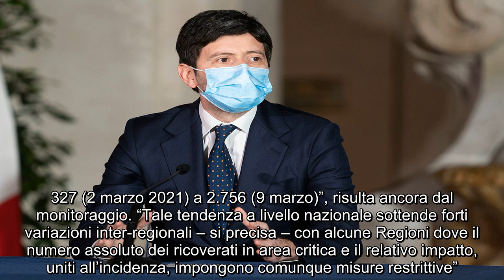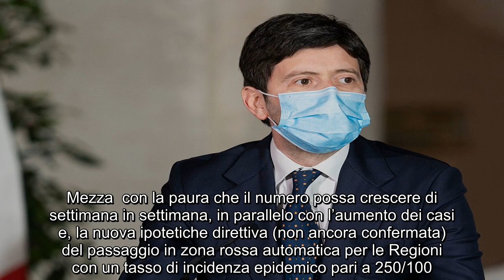“10 Regioni rosse e 9 arancioni”. Covid, il governo blinda l’Italia: cosa cambia dal 15 marzo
, l’epidemia cresce e spaventa. L’Rt in  sale a 1.16. E’ il quadro delineato dal report del monitoraggio della cabina di regia Iss-ministero della  nella mattina di oggi mentre il governo vara il nuovo decreto legge che stabilisce la zona rossa per tutto il Paese a Pasqua, dal 3 al 5 aprile. Nel report, relativo al periodo 17 febbraio-2 marzo, si evidenzia che “l’Rt medio calcolato sui casi sintomatici è stato pari a 1,16 (con un intervallo tra 1,02-1,24), in aumento rispetto alla settimana precedente e sopra 1 in tutto il range”.  E secondo i tecnici “un valore di Rt superiore a 1 indica che l’epidemia è in espansione, con il numero di casi in aumento”. Sale il tasso di occupazione in terapia intensiva, ma anche quello dei ricoverati. “L’epidemia” di coronavirus è in espansione”, scrive . “Nella settimana dall’1 al 7 marzo si continua a osservare un’importante accelerazione nell’aumento dell’incidenza” dei casi di -19 “a livello nazionale rispetto alla settimana precedente: 225,64 per 100mila abitanti (1-7 marzo), verso 194,87 per 100mila abitanti (22-28 febbraio)”, viene spiegato ancora. Continua dopo la foto        “Il tasso di occupazione in terapia intensiva a livello nazionale è complessivamente in aumento e sopra la soglia critica: 31% verso 26% della scorsa settimana. Complessivamente, il numero di persone ricoverate in terapia intensiva è in aumento da 2.327 (2 marzo 2021) a 2.756 (9 marzo)”, risulta ancora dal monitoraggio. “Tale tendenza a livello nazionale sottende forti variazioni inter-regionali – si precisa – con alcune Regioni dove il numero assoluto dei ricoverati in area critica e il relativo impatto, uniti all’incidenza, impongono comunque misure restrittive”. Continua dopo la foto    Secondo il Messaggero dal 15 marzo in rosso finiranno le province autonome di Bolzano e Trento, la Basilicata, Campania, Emilia Romagna, Friuli Venezia Giulia, Lazio, Lombardia, Piemonte, Veneto, Toscana e Marche. Mezza  con la paura che il numero possa crescere di settimana in settimana, in parallelo con l’aumento dei casi e, la nuova ipotetiche direttiva (non ancora confermata) del passaggio in zona rossa automatica per le Regioni con un tasso di incidenza epidemico pari a 250/100.o00 mila abitanti . Continua dopo la foto     A poche settimana dalla seconda pasqua blindata (con il lockdown totale di tre giorni contenuto all’interno del decreto legge approvato questa mattina) l’ appare ormai spaccata in due. Per 10 regioni rosse sono  invece 8 quelle che sono o dovrebbero diventare zone arancioni: Abruzzo, Calabria, Liguria, Molise, Puglia, Sicilia, Umbria, VDA. La Sardegna, isola felice, dovrebbe rimanere bianca.  Ti potrebbe interessare:      Pubblicato il 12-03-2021 alle ore 14:29.Ultima modifica il 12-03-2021 alle ore 14:41/